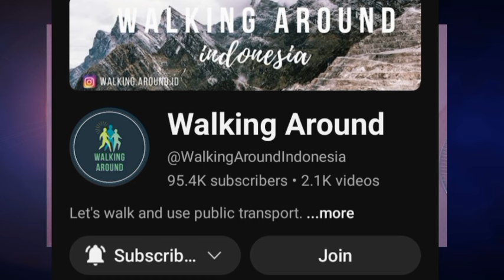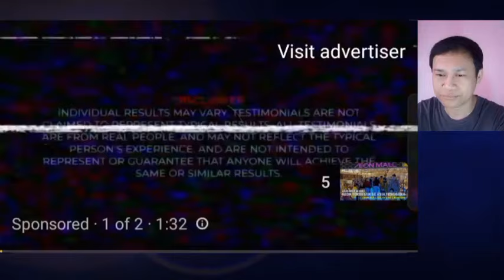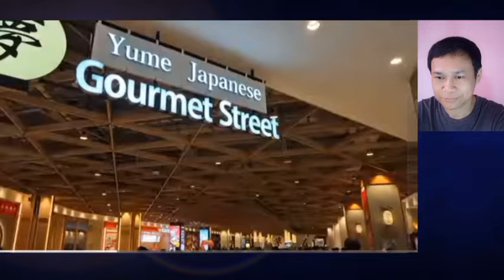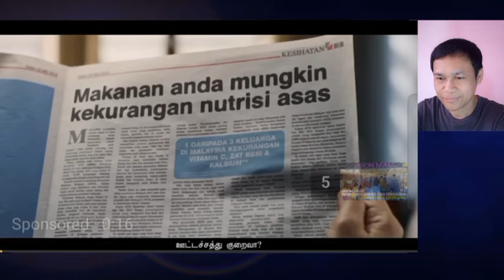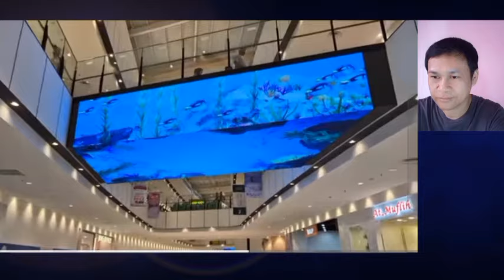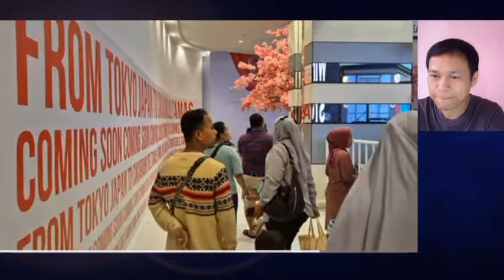TERBESAR Di Asia Tenggara, AEON Mall DELTAMAS Cikarang, Jawa Barat, Indonesia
Salam guys...
Jumpa lagi kita dalam video reaction. Kali ni kita try tengok video terbaru dari YouTuber hebat kita Walking Around channel tentang liputan beliau di Mall baru di Indonesia iaitu AEON Mall DELTAMAS yang letaknya di CIKARANG, Jawa Barat.